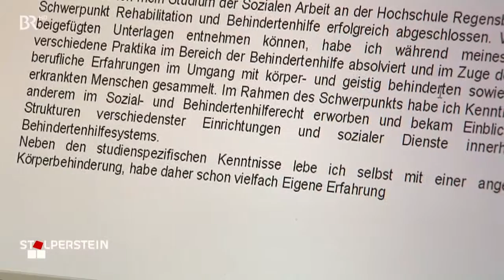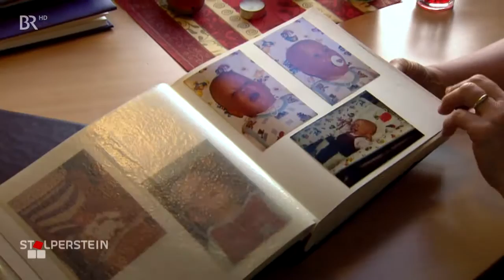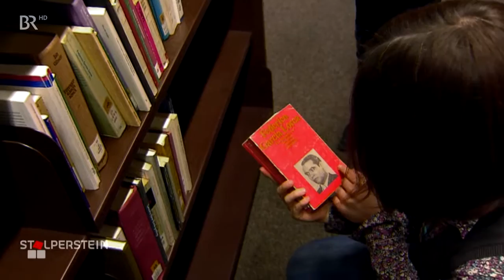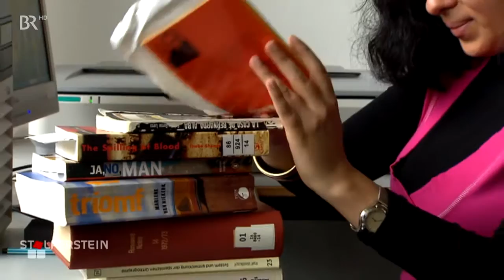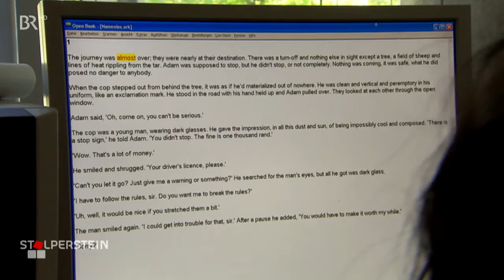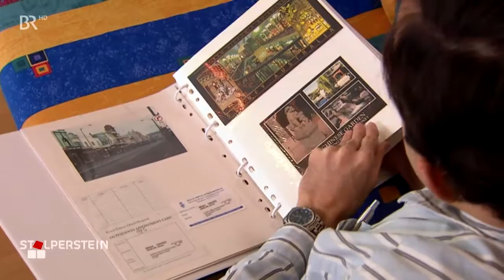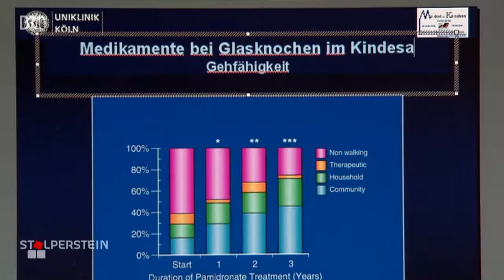BR Stolperstein Ich schaff das schon Behinderte auf der Karriereleiter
STOLPERSTEIN porträtiert Menschen mit körperlichen, geistigen oder psychischen Handicaps und erzählt von ihrem Alltag. Seit 1995 macht STOLPERSTEIN Mut und zeigt Beispiele gelingender Inklusion.